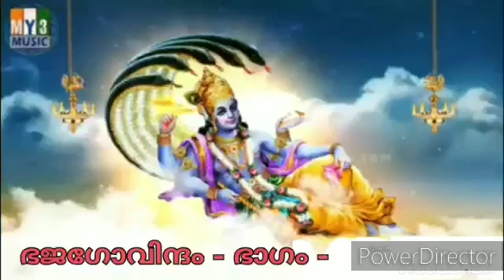അറിവുകളും ഭജഗോവിന്ദം - ഭാഗം-21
ആർഷജ്യോതി സനാതനധർമ്മ പ്രചാരസഭ*

*ഭക്തിചിന്തകളും അറിവുകളും*
ഫേസ്ബുക്ക്‌ - വാട്സപ്‌ ഗ്രൂപ്പ്‌

*ഭജഗോവിന്ദം*
(ശ്രീശങ്കരാചാര്യ വിരചിതം)

*ജ്ഞാനയജ്ഞം - ഭാഗം 21